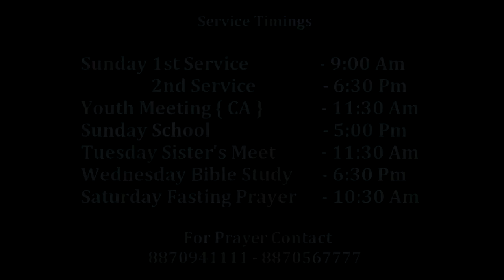பரிசுத்த ஆவியானவர் || Dr.Annie D.Ambrose || Morning Devotion || 08 Nov 2021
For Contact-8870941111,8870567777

Sunday Service Timings:
1st Service -8.00am
2nd Service -6.30pm To 8.00pm
Youth Meet (CA)-11.00am
Sunday School-5.00pm

Tuesday
Sister's Meet-11..30am

Wednesday
Bible Study- 6.30pm To 8.00pm

Saturday
Fasting Prayer-10.30am